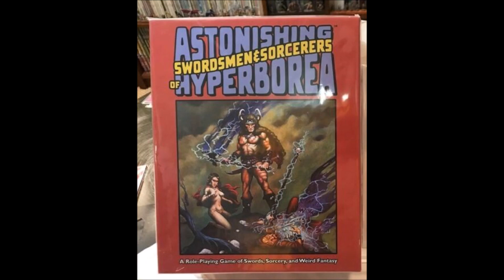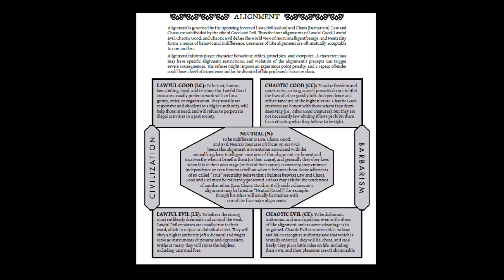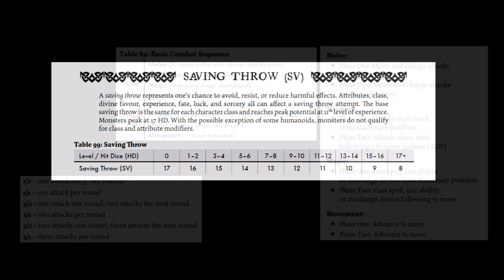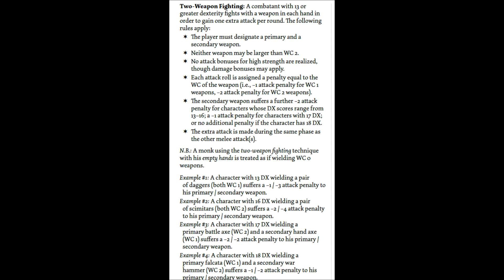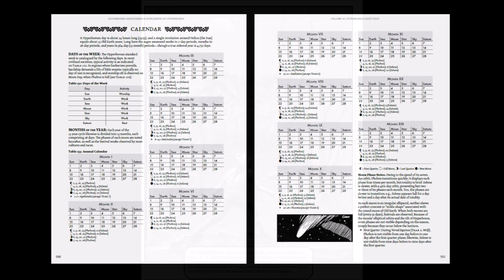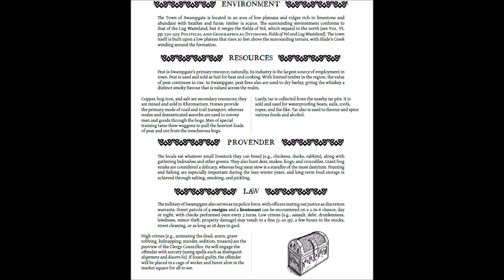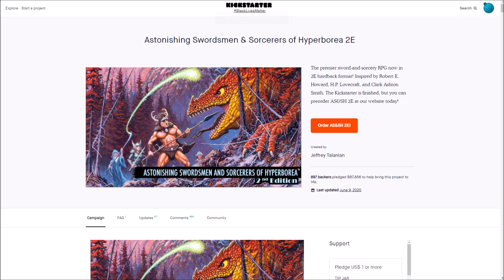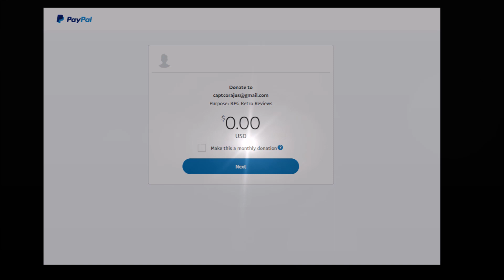RPG OSR Review: Astonishing Swordsmen and Sorcerers of Hyperborea